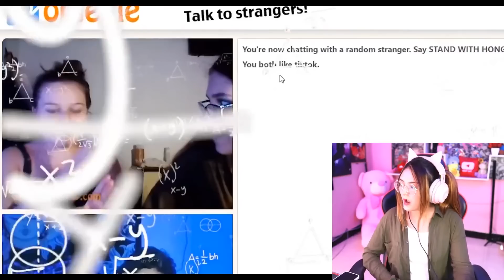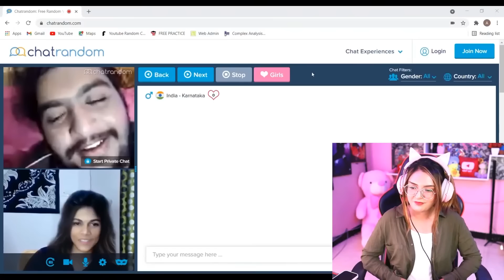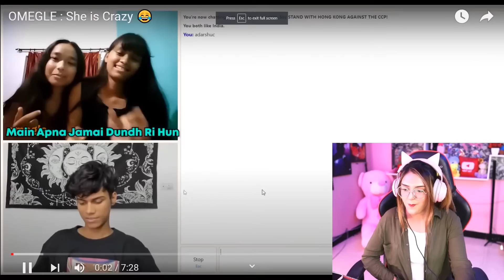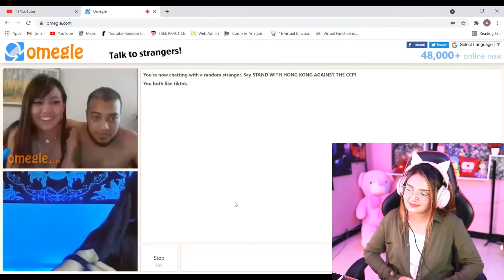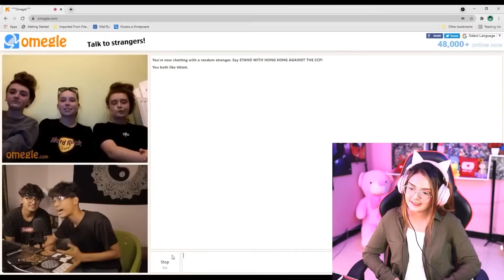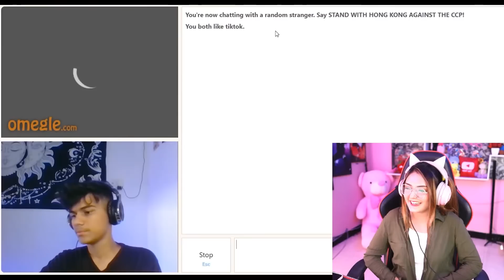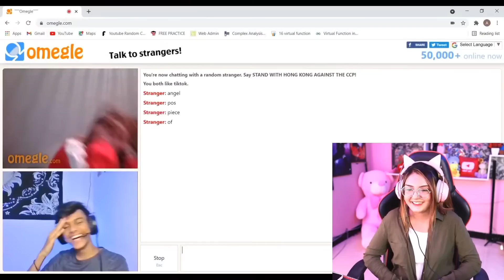I Found My True Love On OMEGLE 😍 | REACTION ON @adarshuc 😍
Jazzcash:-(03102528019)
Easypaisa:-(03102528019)